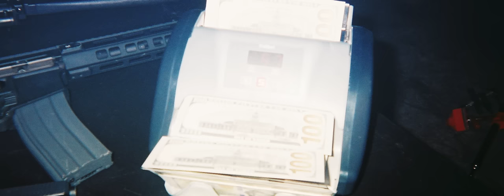Yung Mal - Action feat. Lil Gotit & Pi'erre Bourne (Official Music Video)